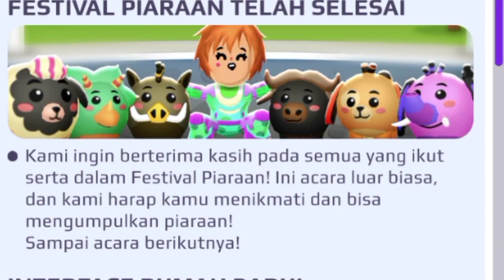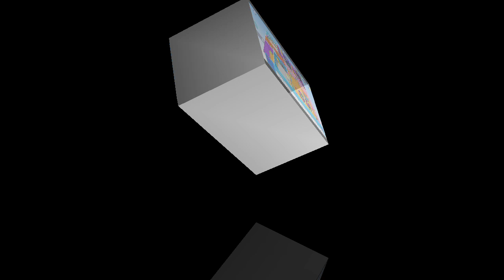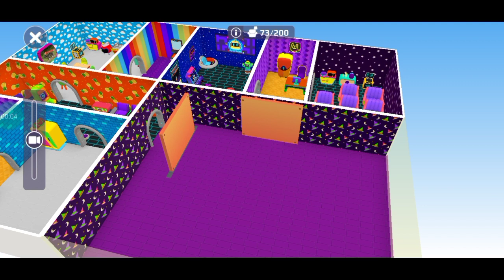REVIEW UPDATE TERBARU DAN BERTEMU TEMAN KU ENDY PK XD UPDATE TERBARU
edit rumah karena ada interface rumah baru